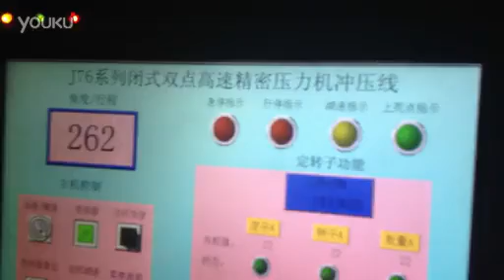metal stamping progressive die